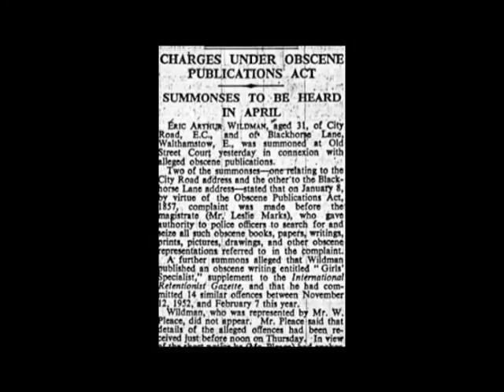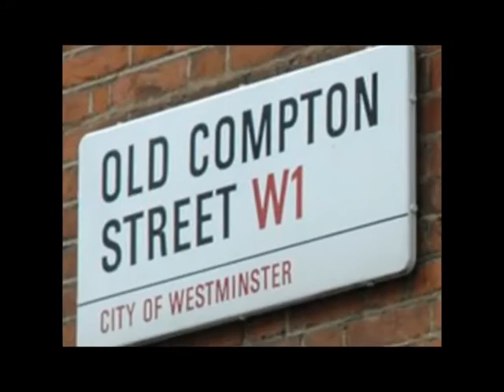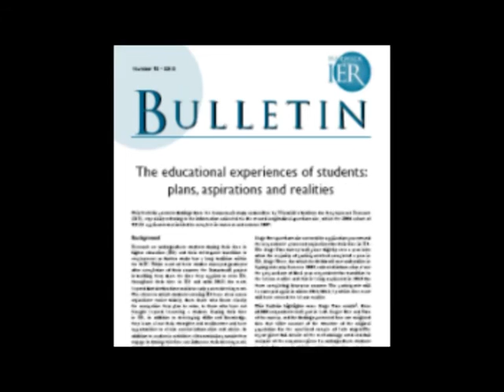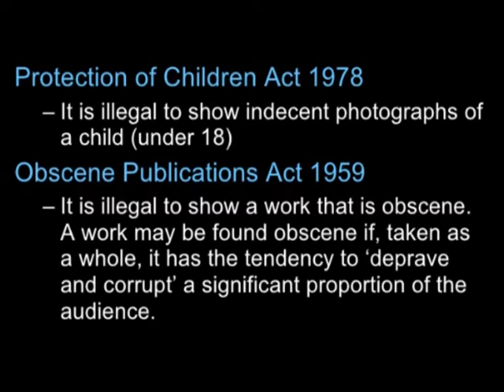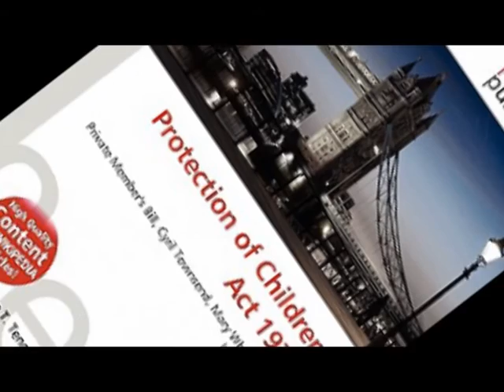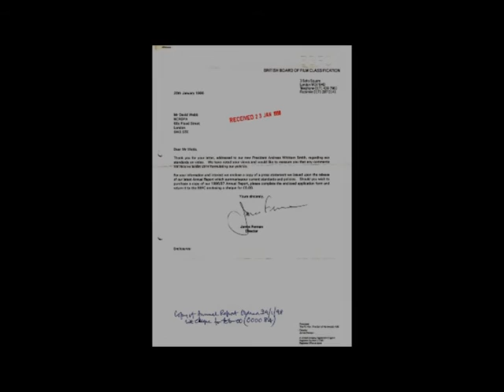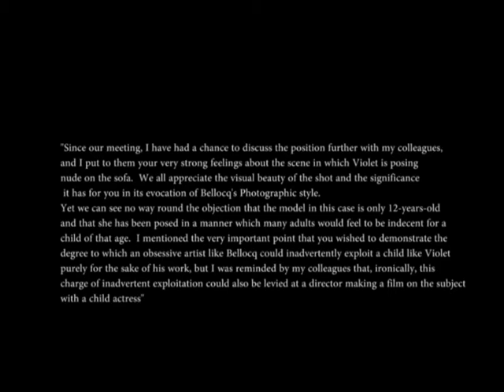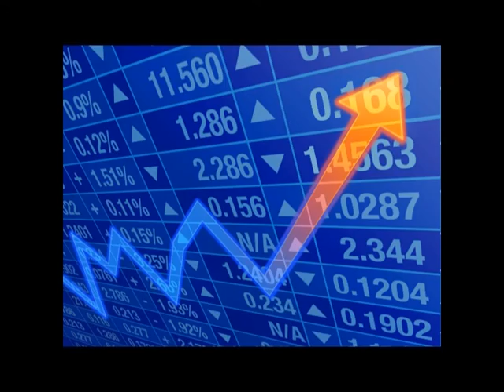Ferman Portrait of a Serial Censor Part 1 (1975-1980)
The first part of the documentary I am making about former BBFC head Censor James Ferman, documenting his arrival at the Board in 1975 until the end of the decade.